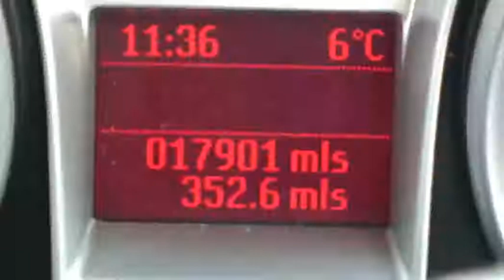GL59 GHB Ford Focus